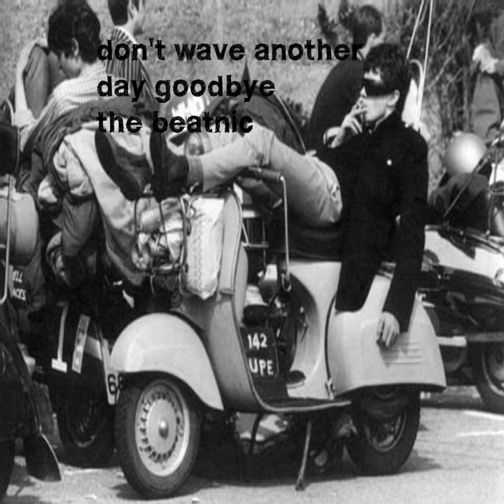Summer Sunshine Now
Summer Sunshine Now · The Beatnic

Don't Wave Another Day Goodbye